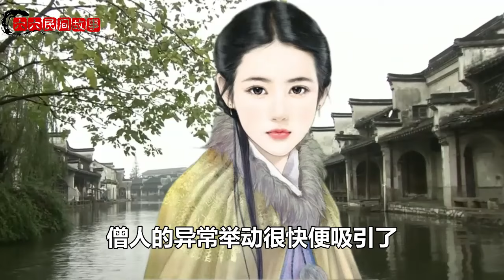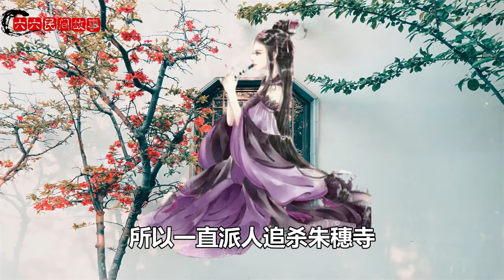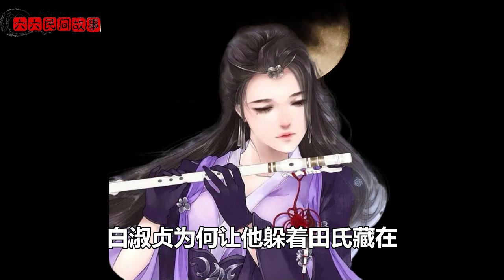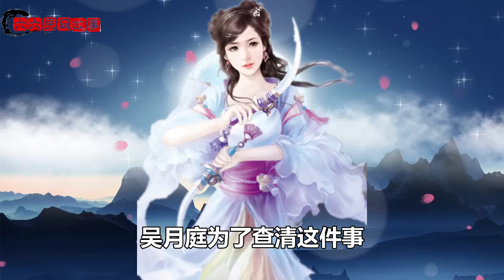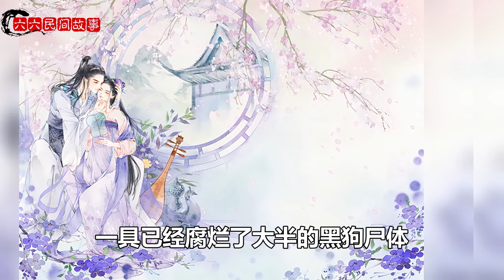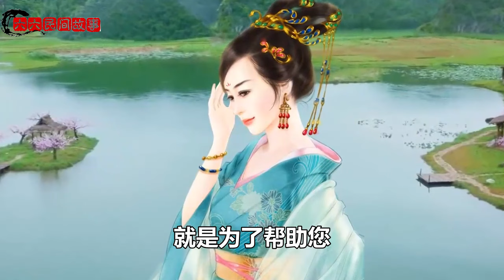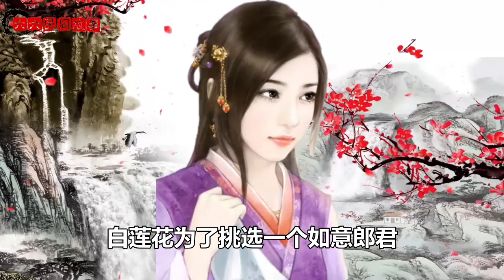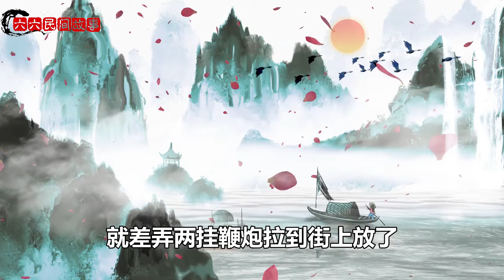民間故事：少婦婚後五個月子，全村人罵她不忠，僧人見了卻跪地行禮